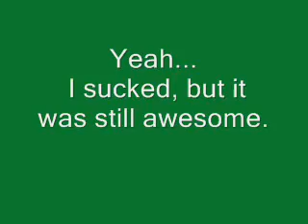Stephy's Indoor Sky Diveing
It a short vid of me in Orlando's Sky Venture facility. It's a high energy vertical wind tunnel that has 120mph or greater wind flowing that lifts you up in the air like a feather. It was awesome! But the thing is that my dad was the one who was recoring this and he missed some of my greatest moments.

For more info on "Sky Venture" vist skyventure.com